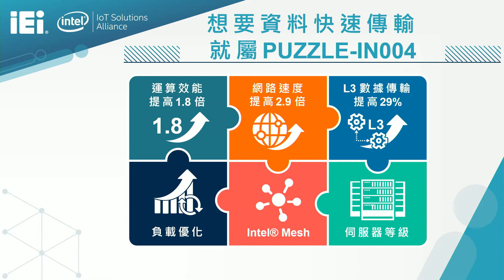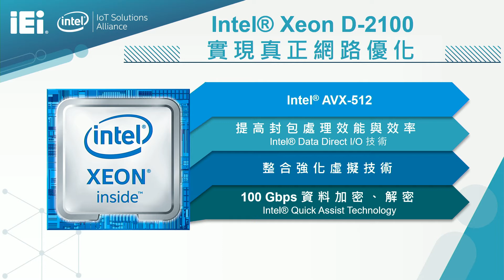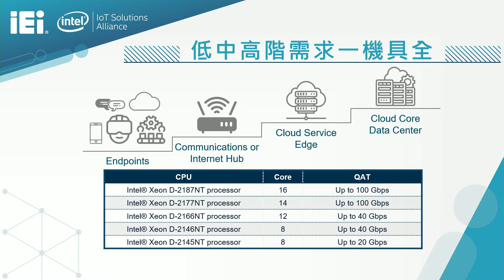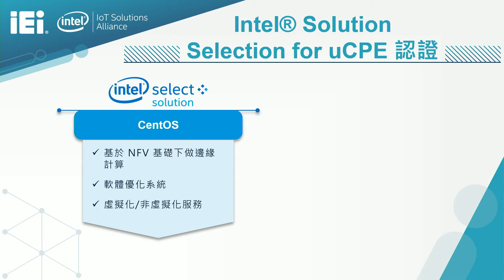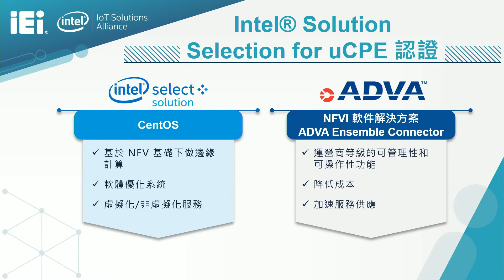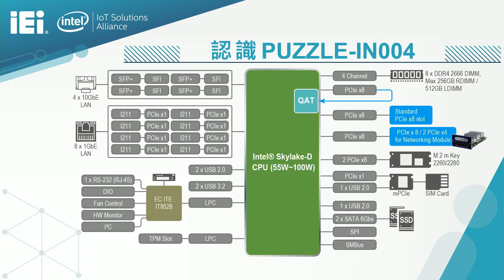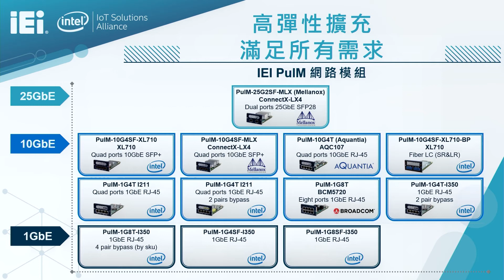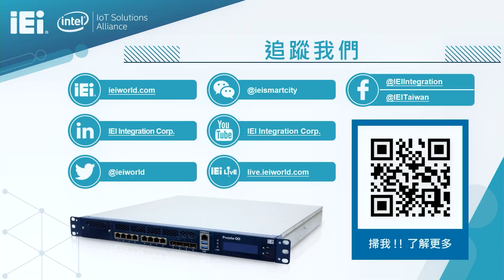網通設備最佳的選擇｜PUZZLE-IN004｜產品介紹(CC字幕)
科技越來越進步，AI、深度學習、大數據分析等等已變成現在的熱門主題。因此，對於資料的需求量也越來越大，也讓資料的傳輸、分析或是存取，變成企業煩惱的問題。威強電的產品 PUZZLE-IN004 不僅傳輸速度快，處理效能更是大幅的提升，而且不論您是小型企業或資料處理中心，都可以根據需求，選擇相對應的配備。

影片將會詳細介紹，PUZZLE- IN004 為何會是您最佳的網通設備，並且為您實際的開箱PUZZLE - IN004 這項產品。